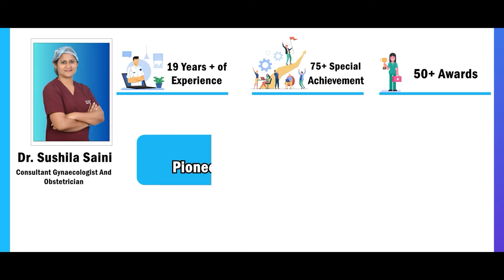Meet Dr. Sushila Saini महिला रोग विशेषज्ञे MS Gynecologist | Women's Health Specialist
Get to know Dr. Sushila Saini MS, a distinguished gynecologist specializing in women's health. With her extensive expertise and compassionate care, Dr. Saini is dedicated to providing top-notch medical guidance and support for women at every stage of life. Join us to learn more about her remarkable contributions to the field of gynecology and her commitment to enhancing women's health and wellness.